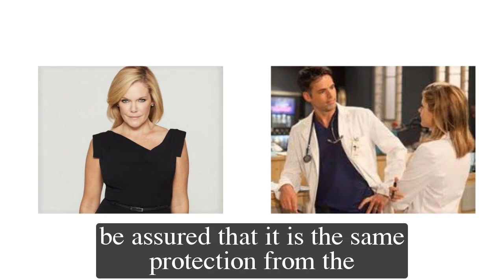General Hospital Shocking Spoilers Michael's big plan, using Cam to let Sonny destroy Dex